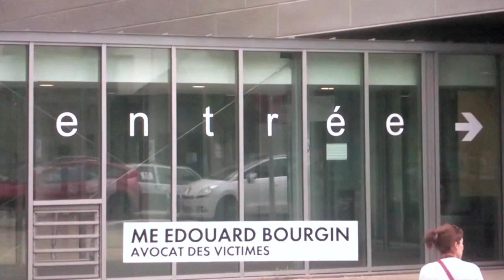"lynchage sur la place publique"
ITW maître Bernard Boulloud CNEWS 24/04/2019

Maître Bernard BOULLOUD

"Quant à l’avocat du praticien, il dénonce un lynchage sur la place publique. Maitre Boulloud demande l’ouverture d’une instruction le plus tôt possible, afin que son client puisse répondre aux accusations."

Maître Edouard BOURGIN
Maître Hervé GERBI

Maître Fabien Rajon est un homme de dossiers. « Il faut sortir de l’image du pénaliste à l’ancienne, qui débarque en audience, qui hurle et qui s’en va. Je ne suis pas le seul à penser que le travail de fond paye plus que les effets de manche. » La plaidoirie, selon lui, se joue en amont du prétoire. « Ce que j’aime fondamentalement, c’est travailler au cabinet, faire une belle consultation juridique, rédiger des conclusions avec de la jurisprudence et de la doctrine. Quelque chose de rigoureux. C’est mon côté perfectionniste. »
« Je serai précis et synthétique. Les meilleurs arguments sont souvent les plus courts. Et puis, ce n’est pas à l’avocat de se mettre en valeur par rapport au dossier. Le rôle de l’avocat est, comme un éclairagiste, de mettre en lumière les éléments du dossier favorables aux intérêts de son client. »